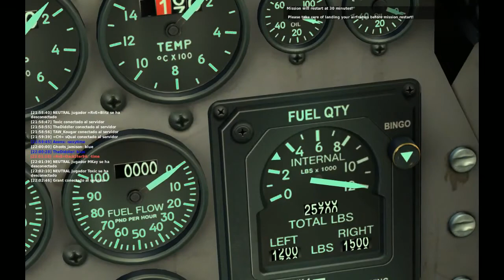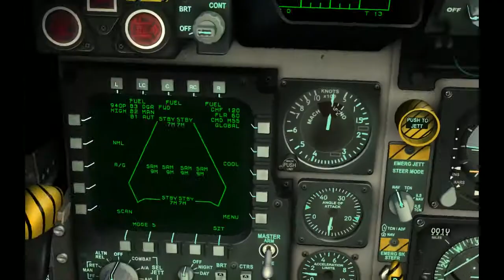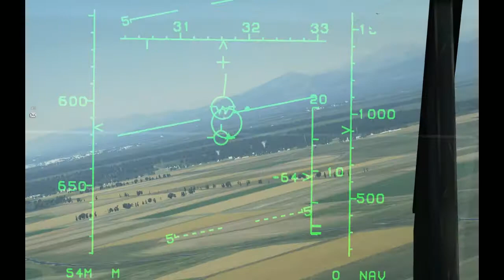DCS F-15: Fast scramble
Aviso, acaba mal. :(